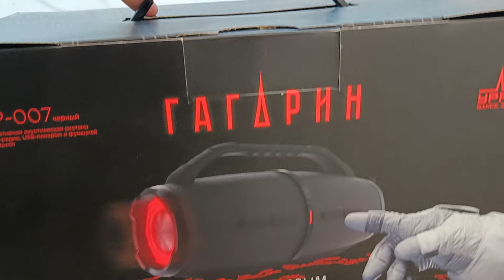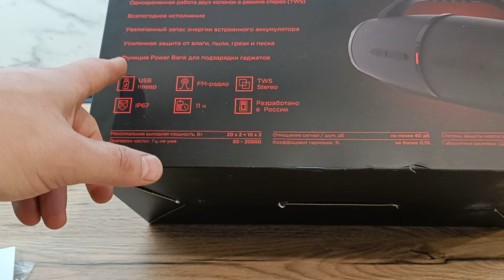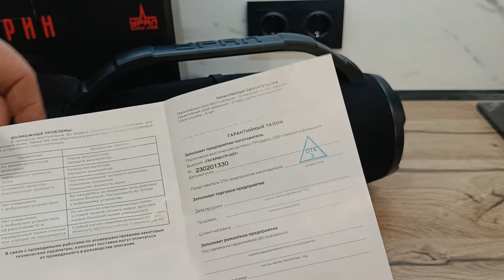Наш ответ западу. Обзор мощной портативной акустической системы УРАЛ Гагарин ГР-007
Реклама: ООО "Маркетплейс" ИНН: 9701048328 erid=2SDnjca8F13

Реклама: ООО "ЯНДЕКС" ИНН: 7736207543 erid=2SDnjeo7AX3